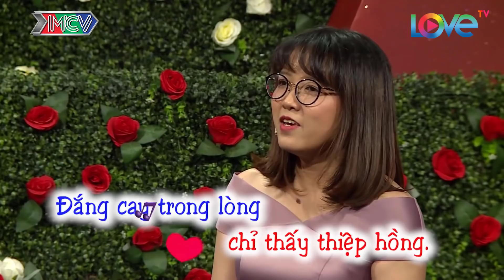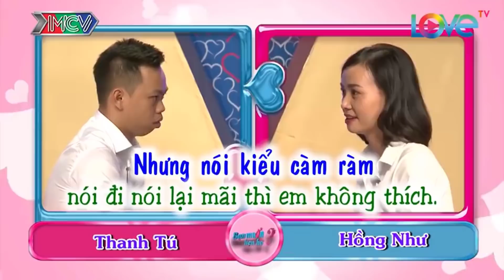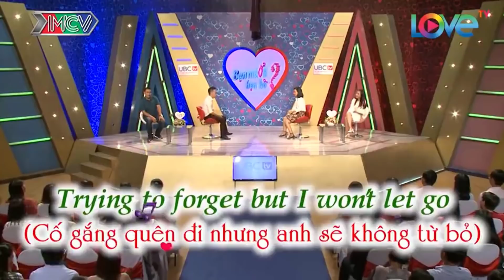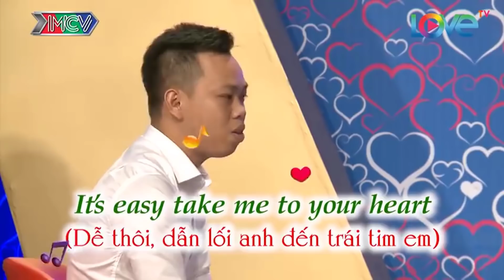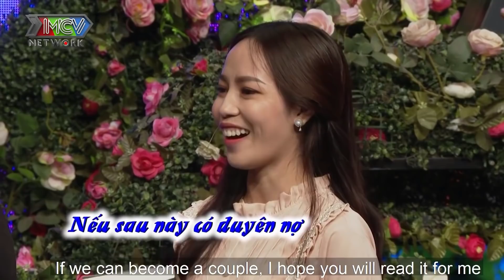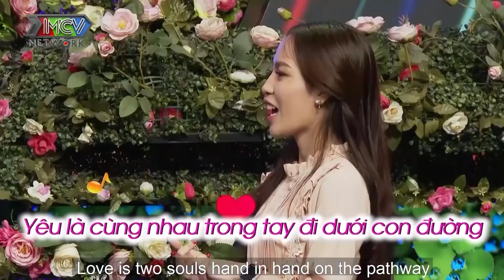NÀNG BẤT NGỜ PHẢN ỨNG MẠNH VÌ HÀNH ĐỘNG CỦA CHÀNG TRAI KHIẾN CẢ TRƯỜNG QUAY GIẬT BẮN MÌNH VÀ CÁI KẾT